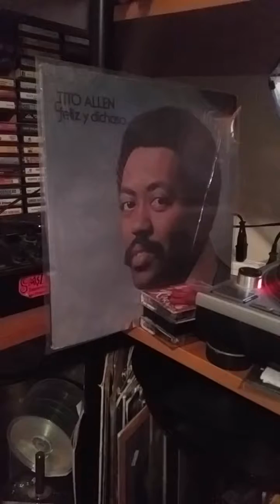Tito Allen. Feliz y dichoso. For promotional use only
Buenas noches mi gente. En casa escuchando esta tremenda producción del salsero Tito Allen, Feliz y Dichoso. Grabado en 1976 bajo el sello Alegre Récords.
Los temas de esta producción son Share
Tito Allen ‎– Feliz Y Dichoso

A1 Que Cosas
Written-By – Pablo Lozano Diaz*
A2 Tu Y Mi Cancion
Written-By – Puchi Balseiro
A3 Mi Chiquita Quiere Bembe
Written-By – Tito Puente
A4 La Ocasion
Written-By – Tito Allen
A5 Voy A Perder La Cabeza
Written-By – Tito Rodriguez
B1 Feliz Y Dichoso
Written-By – Mario "Mayo" Florez*
B2 Por Eso
Written-By – Israel Plata
B3 Good Morning Heartache
Written-By – D. Fisher*, E. Drake*, I. Higginbotham*
B4 Sun Sun Babae
B5 Hasta Luego
Written-By – Antonio Fuentes

Los participantes de esta gra

Bass – Eddie Rivera
Bongos – Jose Madera*
Congas – Juan Pepin*
Coro – Nancy O'Neil* (tracks: B3), Willie Torres
Coro, Lead Vocals – Tito Allen
Drums – Steve Berrios
Piano – Louie Ramirez (tracks: A3, B3), Paquito Pastor
Producer – Louie Ramirez
Timbales – Mike Collazo
Timbales [Timbalito], Soloist – Louie Ramirez (tracks: B4)
Trombone – Sam Burtis
Trumpet – Fred Goud, Hector Zarzuela, Louis Ortiz*, Tony Cofresi
Vibraphone – Louie Ramirez (tracks: B3)
Notes

Los arreglos de esta producción son por
Louie Ramirez
Marty Sheller
Louis Ortiz

Classicospagoza A.B.